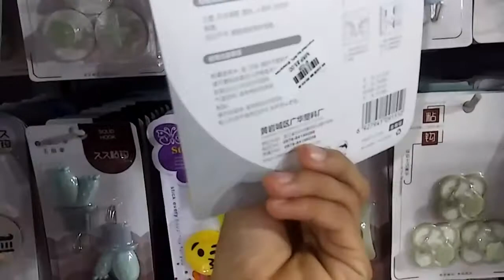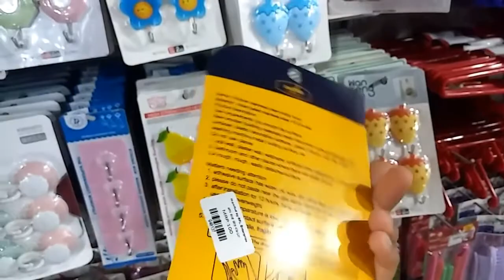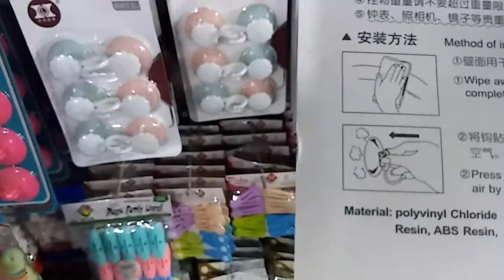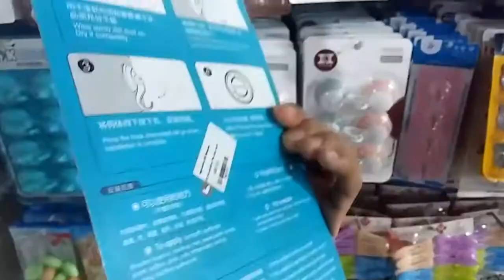Auto Hook Price in Bangladesh । অটো হুকের ব্যবহার ও দাম জানুন Hook । Best Bangla Review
Hook # Auto_Hook
# অটো_হুম

আজকের ভিডিও টিতে আপনারা দেখতে পারবেন অটো হুকের ব্যবহার ও দাম
সম্পর্কে জানতে পারবেন।

নতুন নতুন ভিডিও পেতে ও সকল ধরনের

ভিডিওটা একটা Like করুন,,
কমেন্ট করে আপনার মতামত জানান,,
শেয়ার করে সবাইকে দেখার সুযোগ করুন,,

কি ধরনের Review চান কমেন্টে জানান।